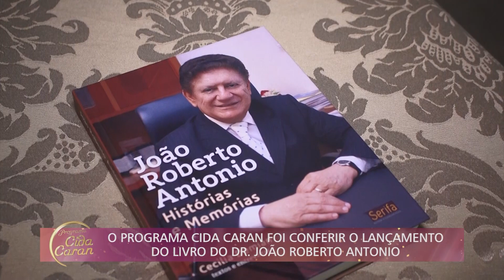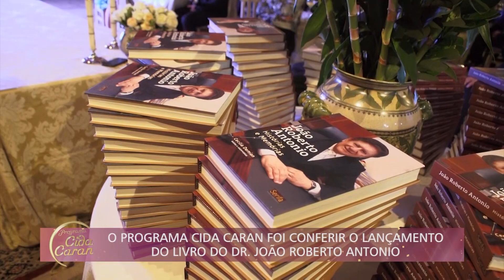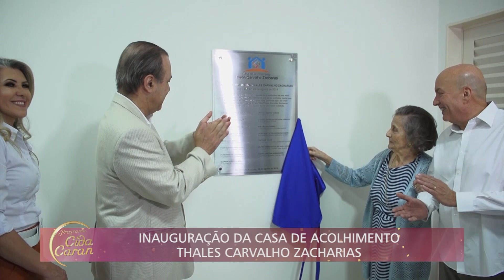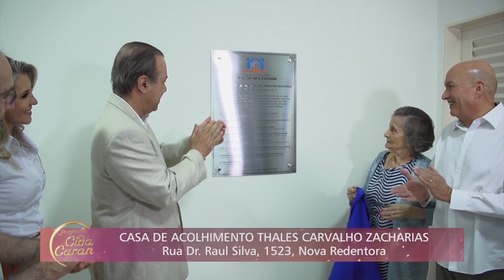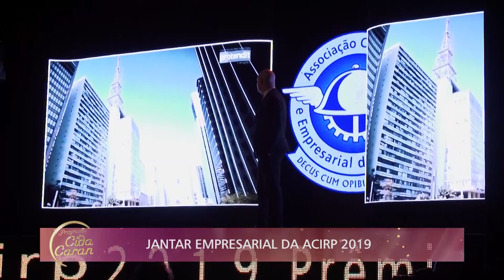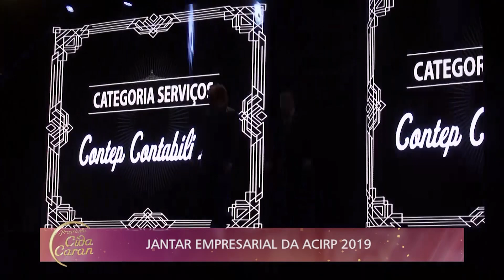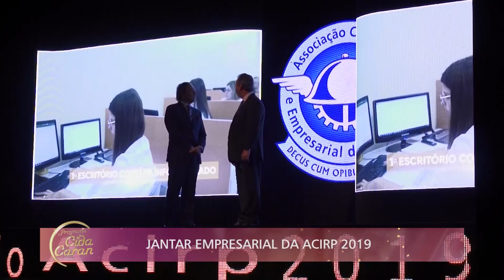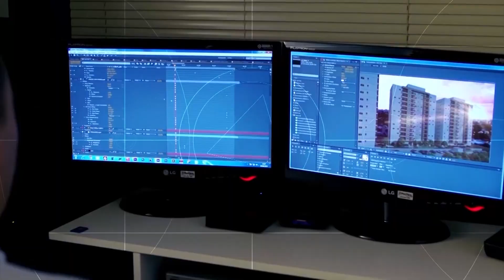Cida Caran - (07/09/2019)